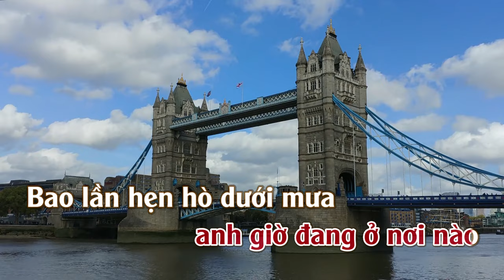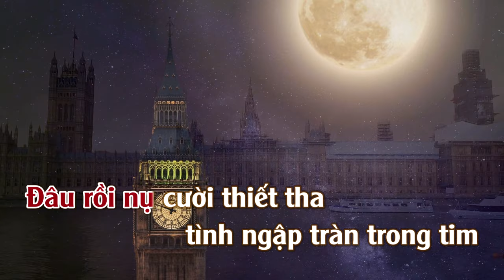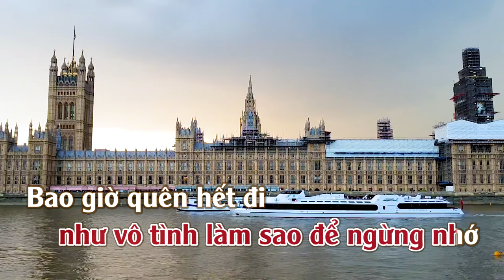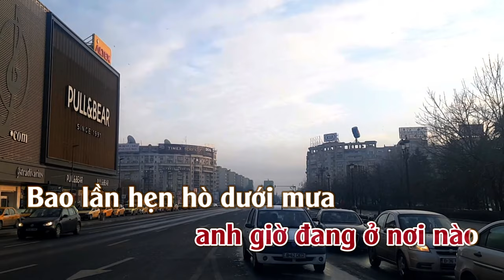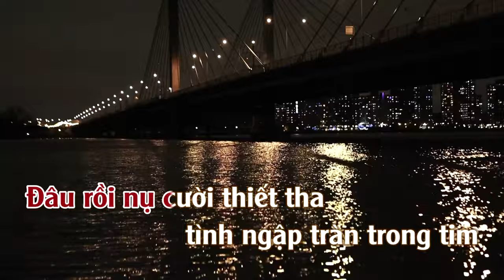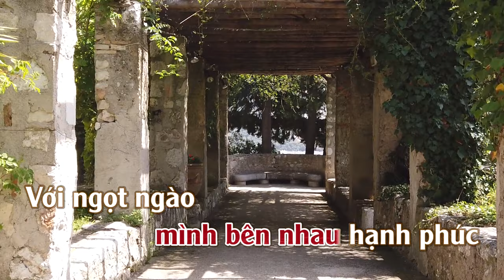Tình Yêu Còn Xa Mãi 2 | Karaoke | Tone | Nữ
Tình Yêu Còn Xa - Jimmy Nguyễn
Tác giả: Nhạc Ngoại (Trung Hoa)